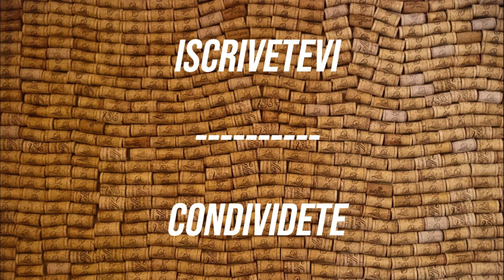APPROFONDIAMO INSIEME #23 - METODO MARTINOTTI-CHARMAT (PARTE 2)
Seconda parte del nostro viaggio nel metodo MARTINOTTI-CHARMAT!
Entriamo più nel dettaglio del procedimento, scoprendolo passo-passo in questo nuovo approfondimento!